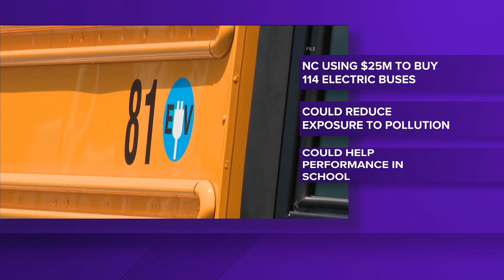Study finds pollution hurts students’ grades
Air pollution is hurting the performance of North Carolina students in the classroom and in sports, according to a new study.

It turns out a new statewide initiative could help reduce those numbers. Electric buses are coming to North Carolina and it could help keep our kids healthy.